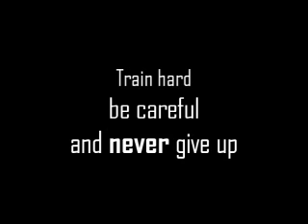SP Workshop Impressions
We ran a workshop in Frankfurt with about 70 participants.Here are some impressions.

We didn't capture too much good footage sadly, because there was some sick stuff going on as always.

Thanks to Sankt Peter and Parkour Stuttgart for their help and support.